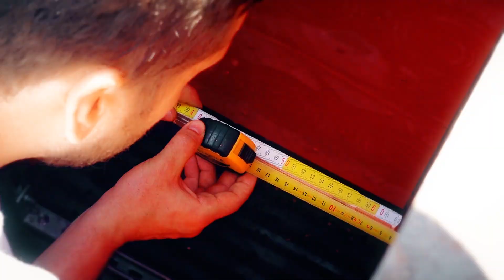Испытания модульного кабельного колодца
Под контролем представителя лаборатории, сертифицированной на проведение подобных испытаний, были успешно подтверждены прочностные характеристики 4-ярусного модульного кабельного колодца.

Решение с разгрузочной плитой предназначено для организации кабельной канализации под городскими автомобильными дорогами с интенсивным движением и способно выдержать нагрузку до 25 тонн.

Чтобы установить кабельный колодец с соблюдением требований к нагрузкам, дополнительно необходимо приобрести бетонную разгрузочную плиту ПД-6 и круглый чугунный люк с классом нагрузки В125 (при прокладке в пешеходных зонах) или С250 (при прокладке под проезжей частью). Нагрузка до 25 тонн рассчитана для собранной конструкции вместе с плитой.

Подробнее о решении для прокладки скрытой и открытой кабельной канализации на сайте